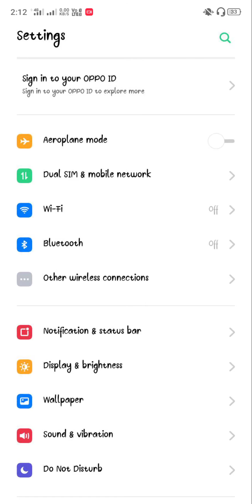HOW TO UNLOCK THE APP WITH GESTURES & MOTION